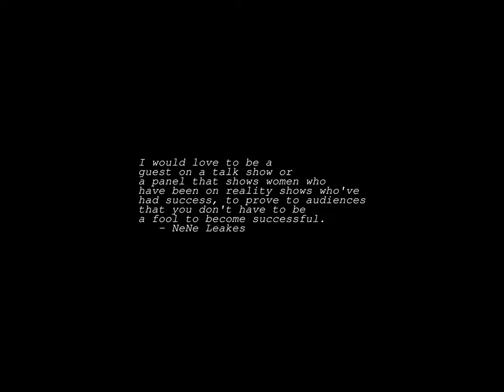Sunrise Time-lapse: Friday, September 09, 2022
On this day:
   International Day to Protect Education from Attack
   Chinese Communist Party Chairman Mao Tse-Tung dies at age 82, 1976
   Dennis MacAlistair Ritchie, creator of C, born, 1941
   California becomes the 31st state of the USA, 1850
   John Herschel takes the first glass plate photograph, 1839
   United Colonies is renamed the United States, 1776
   Admission Day in California
   National Day in North Korea
   Anniversary of the Socialist Revolution (2 days) in Bulgaria

Today's random fortune, quote, or snark:
Be frank and explicit with your lawyer ... it is his business to confuse
the issue afterwards.